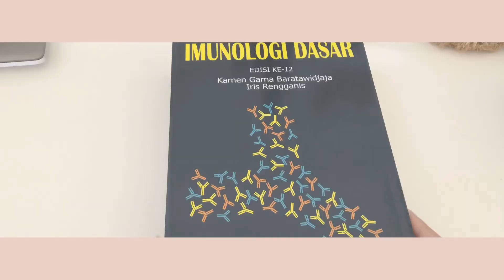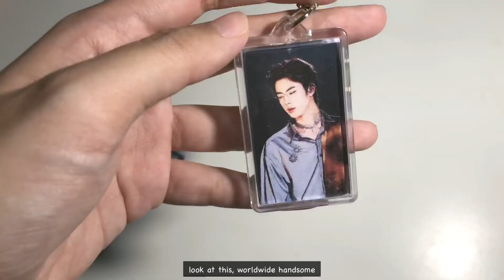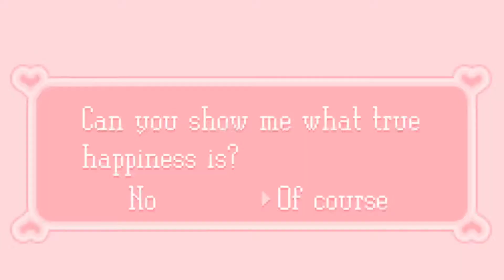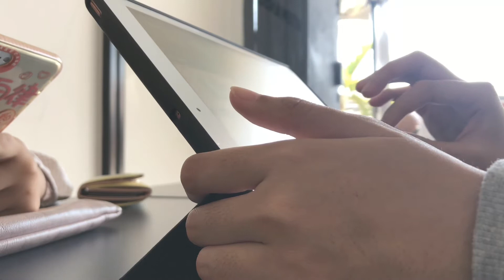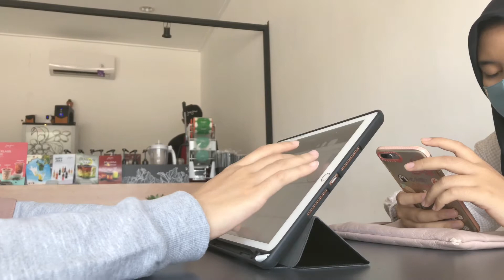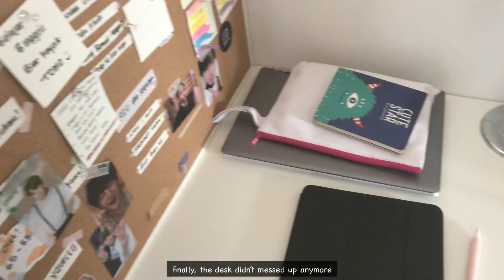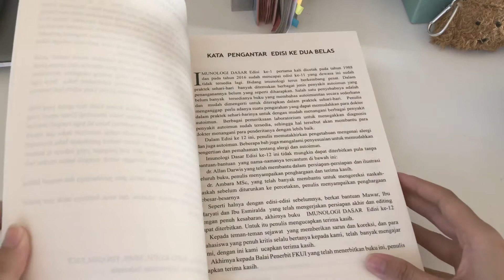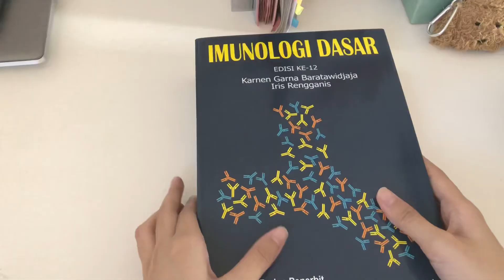a day in my life as indonesian med student | preparing for new semester📚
Hello everyone!!

New semester will begining here so I should be prepared. For those who have start the school/classes, please keep your spirit!! Don’t be too harsh to yourself, take some rest💜

Stay home and stay healthy everyone!! Please wear a mask if you wanna go out.

Love yourself, love myself. Borahae💜

Iphone 8

VLLO
Phonto & Foodie (thumbnails)